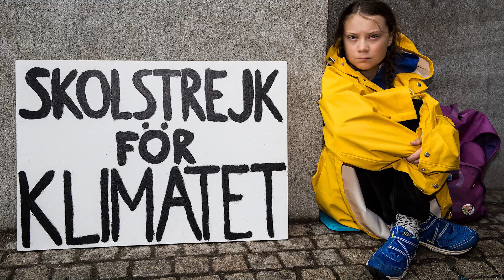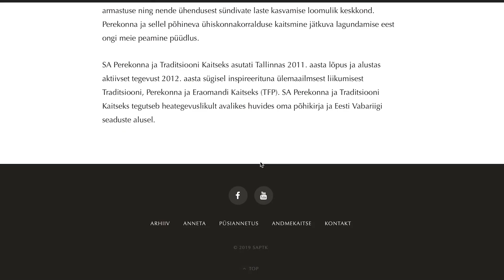Fookuses: koroonakriisi kultuurilistest tagajärgedest ja SAPTK tulevikuplaanidest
Saates "Fookuses" arutavad Varro Vooglaid ja Markus Järvi koroonakriisi poolt tingitud kultuuriliste ja vaimsete tagajärgede teemal ning heidavad pilgu Sihtasutuse Perekonna ja Traditsiooni Kaitseks tulevikuplaanidele.